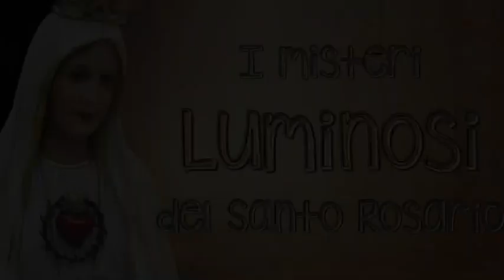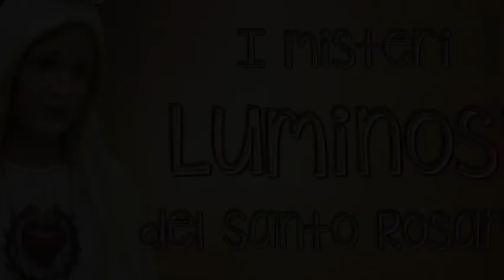La luce di Gesù e di Maria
Meditazione dei misteri luminosi del santo Rosario durante la veglia di preghiera mariana di sabato 24 Ottobre 2020. La luce abbagliante riflessa dalla contemplazione dei misteri della vita pubblica di Gesù e dal singolare ruolo in essi di Maria